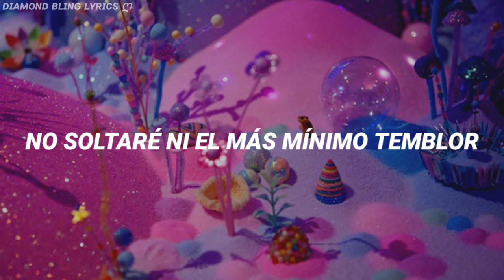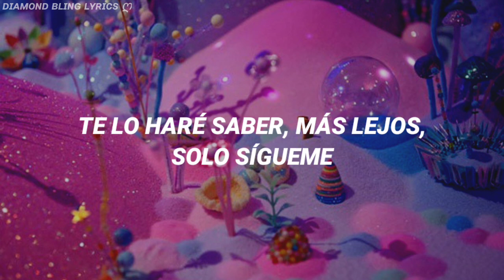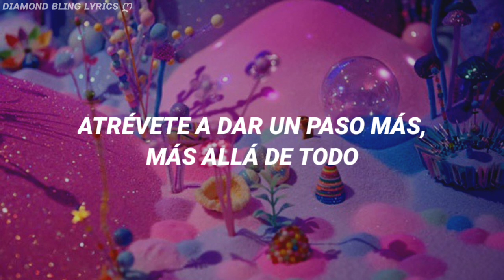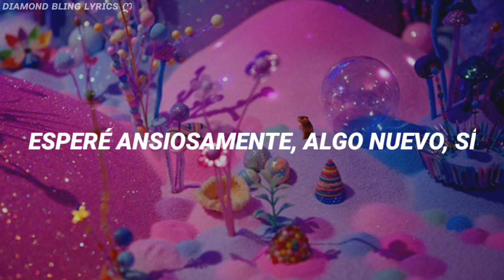KANG DANIEL ft. Loco - Outerspace [Sub. Español]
Perdón si hay algún error en la letra. 🙊

Recuerden que la letra no es 100% acertada, siempre cambio algunas palabras para darle sentido a toda la letra.♡

•🌟Cuenta de VK (En la app o solo inicien sesión en internet para poder ver mi perfil) Mandame un mensajito si quieres que haga alguna traducción!

•🌟Mi playlist en Deezer (Lista de mis canciones favoritas y de las que he traducido en el canal, ojalá les gusten! :'3)

KANG DANIEL Español
KANG DANIEL Sub español MV
KANG DANIEL Sub español
KANG DANIEL Traducción español
KANG DANIEL Subtitulos en español
KANG DANIEL
KANG DANIEL ft. Loco - Outerspace